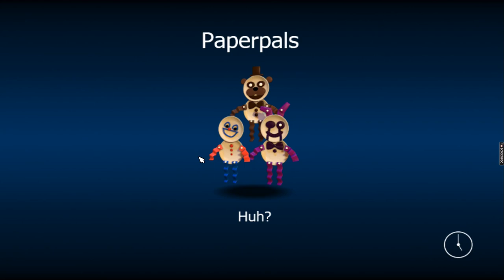FNAF World - 5 Unlocking Pinwheel Circus and Collecting Animatronics Like Pokemon!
FNAF World - 5 Unlocking Pinwheel Circus and Collecting Animatronics Like Pokemon! - Pt 2